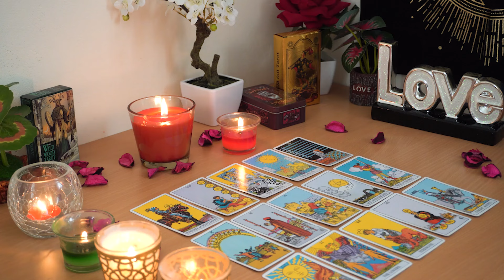GEMINI💘 Surprise! If You Only Knew Who's Coming Towards You. Gemini Tarot Love Reading